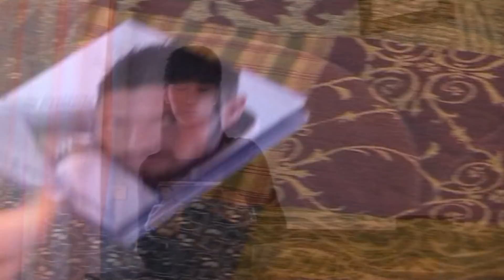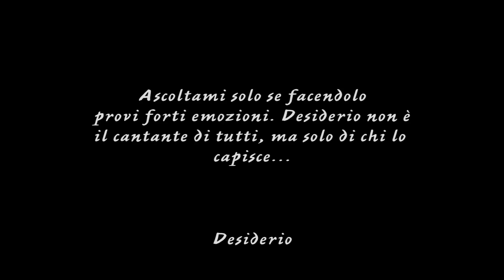Gino Coppola e Nunzio Desiderio - 'A stessa guagliona - Video ufficiale HD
PER LE TUE FESTE: battesimo,comunione,matrimonio,festa di piazza ecc... PRONTO NUNZIO: 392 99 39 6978 FACEBOOK: Nunzio Desiderio Quattro